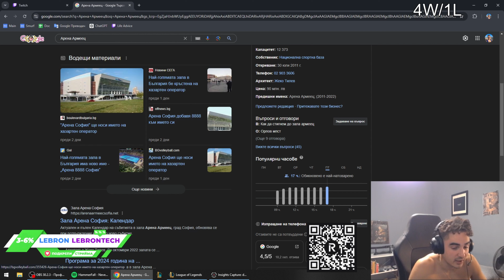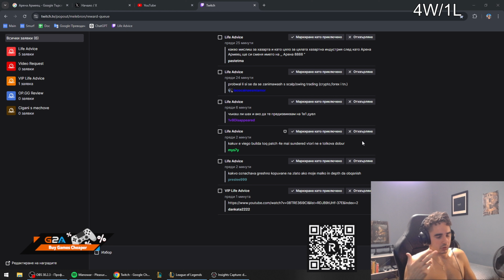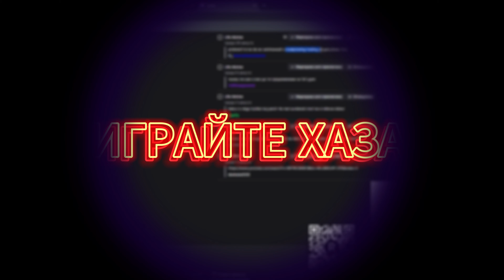ЗАЩО ? | MeLeBron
🐍 WAGMI